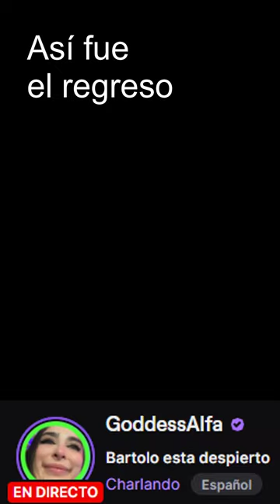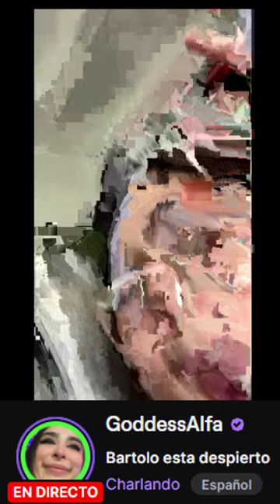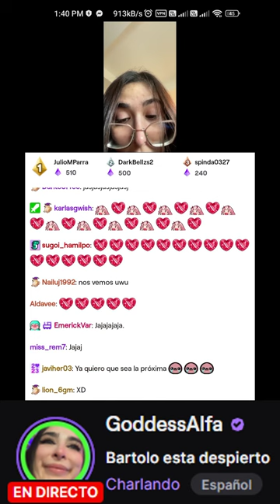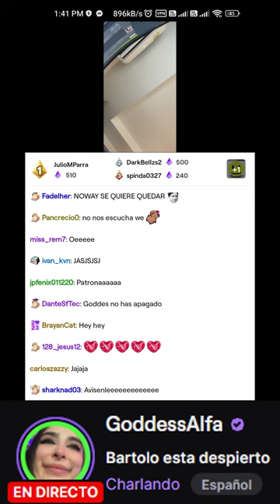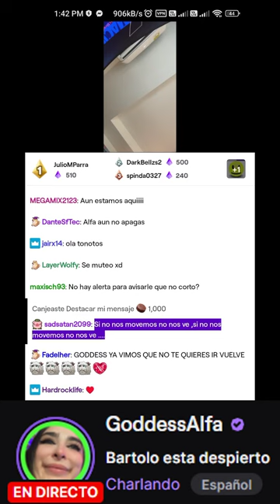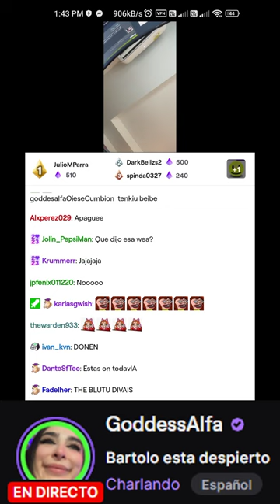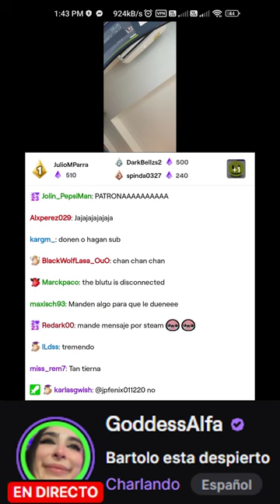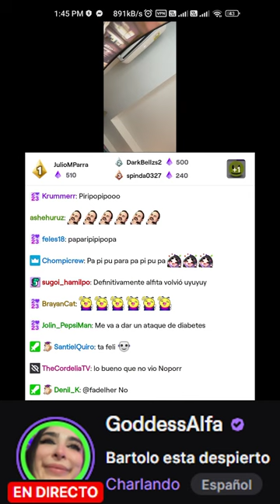El Regreso de GoddessAlfa 3 febrero 2024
Patrones: ♥
CausticJoker
KBeltran
Ralphstripes

Bit Rain: ♥
ralphstripes
leodiaz91
kirvy777

Regalos de Subs
Hydralisk
Bran14
Caustic Joker